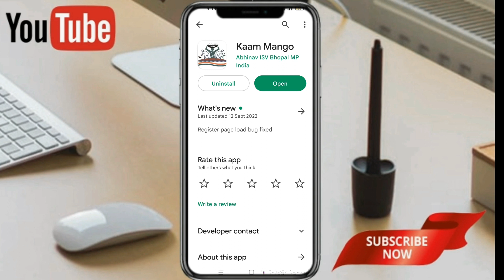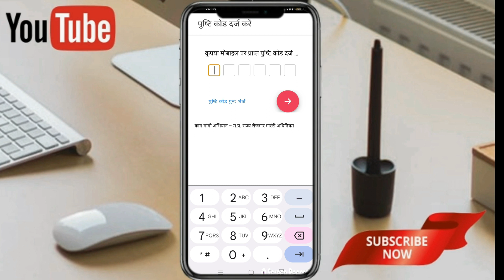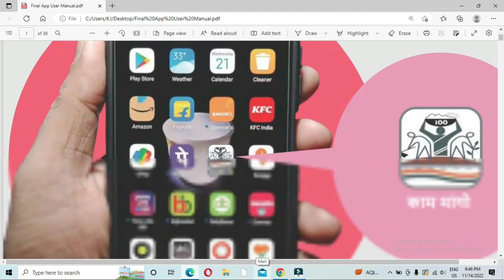मनरेगा में अब ऐप से डिमांड और जॉबकार्ड बनेंगे (काम मांगो ऐप)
यूजर गाइडलाइन की कॉपी

अपने निजी खेत में 400 फलदार वृक्ष लगाने के लिये मनरेगा से 2,46,000/- कैसे स्वीकृत करायें

अपने निजी खेत कि मेढ़ पर 200 पौधे लगाने के लिये मनरेगा सेंड 1,87,000/- कैसे स्वीकृत कराये